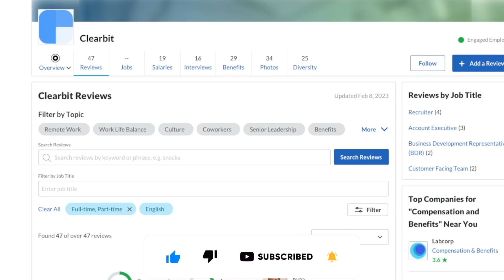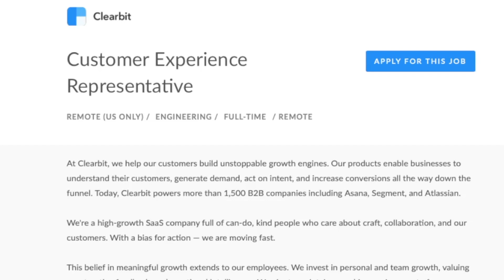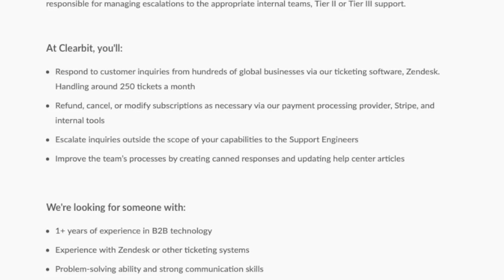$45,000 To $53,000 Year Non-Phone Work From Home Job Handling Customer Online Tickets | No Degree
I know a lot of my subscribers want non-phone work from home jobs so that is what I am sharing in this video. This company is hiring someone to work remotely handling online tickets from customers and they don’t require any college degree. They are paying anywhere from $45,000 to $53,000 a year. Links to apply are below.

Clearbit Non-Phone (Tickets) Customer Support - USA - $45,000 to $53,000 Year